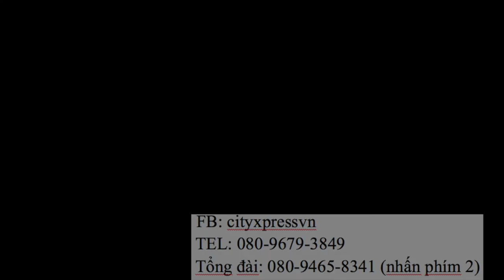City Express Money Transfer Viet Nam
1. How to be a member of City Express Money Transfer Japan?
2. How to make City Remit card for sending money abroad?
3. How to send money and receive in Viet Nam?
4. City Express Japan`s customer care info.